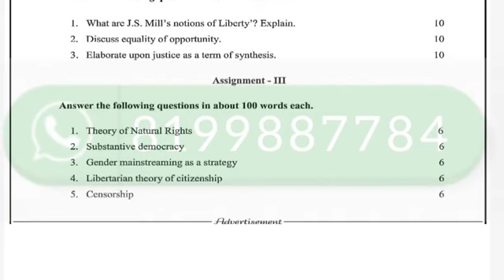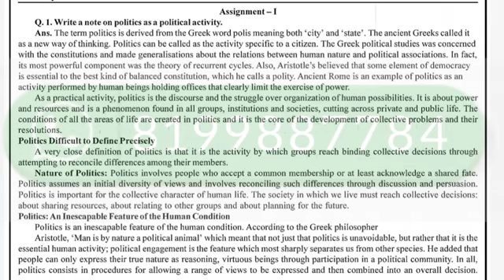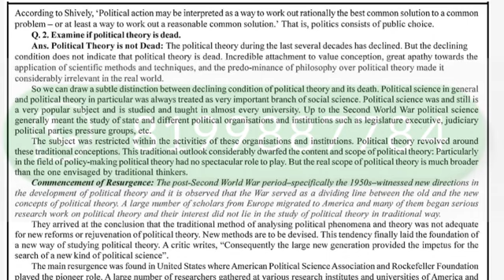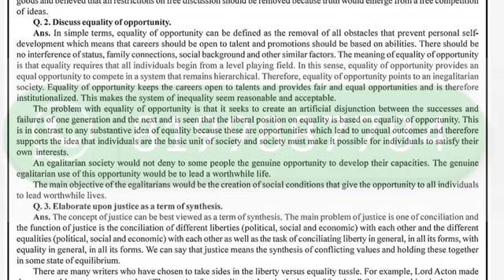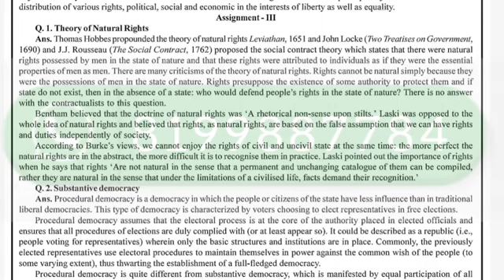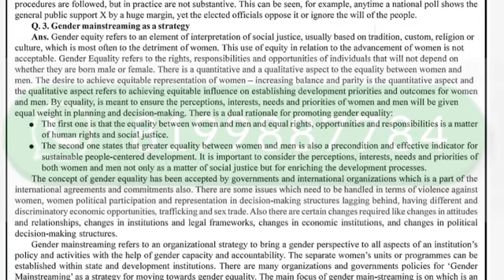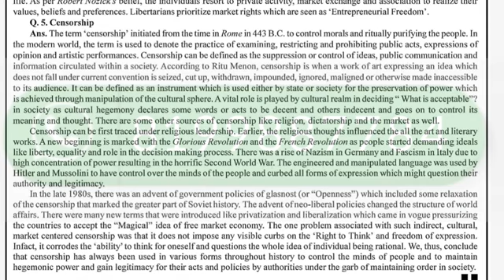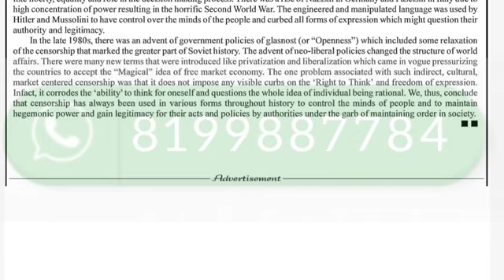BPSC-131 SOLVED ASSIGNMENT 2022-23 | BPSC-131 SOLVED ASSIGNMENT 2022-23 IN ENGLISH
ASHISH VERMA

ASHISH VERMA

👉 ALL CERTIFICATE

👉 IGNOU

BPSC-131,
BPSC-131 ignou important questions,
BPSC-131 ancient and medieval societies,
BPSC-131 chapter 1,
BPSC-131 ignou solved assignment,
BPSC-131 ignou,